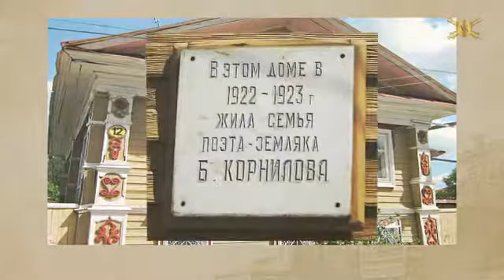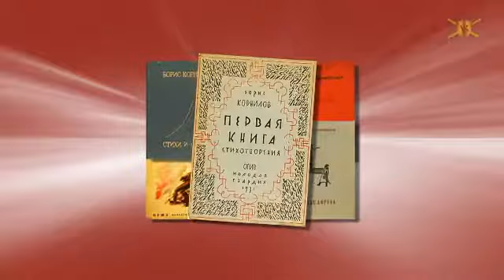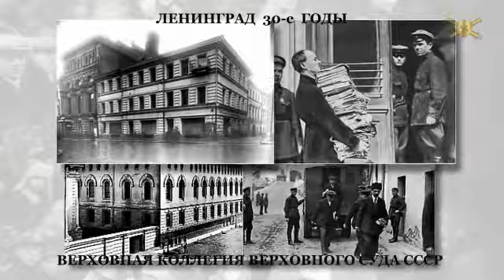БОРИС КОРНИЛОВ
За свою короткую, но удивительно насыщенную жизнь Борис Корнилов успел заявить о себе, как о ярком, самобытном поэте, и навсегда вписать свое имя в историю русской литературы ХХ века. В 1937 году, в ночь с 19 на 20 марта, «воронок» приехал за Борисом Корниловым. Ему было предъявлено обвинение в контрреволюционной деятельности, в распространении своих антисоветских произведений по статье 58, п. 10 Уголовного кодекса РСФСР. 13 февраля 1938 года следователь зачитал Борису Корнилову обвинительное заключение, в котором говорилось, что Корнилов с 1930 г. являлся активным участником антисоветской, троцкистской организации, ставившей своей задачей террористические методы борьбы против руководителей партии и правительства». Поэт погиб в 31 год.
Лишь 5 января 1957 года Борис Корнилов был полностью посмертно реабилитирован "за отсутствием состава преступления».